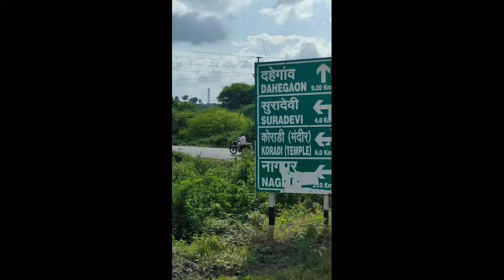Vlog 1- Maa Jagdamba Mandir koradi and Dragon Palace Kamthee🤩🥳🤗